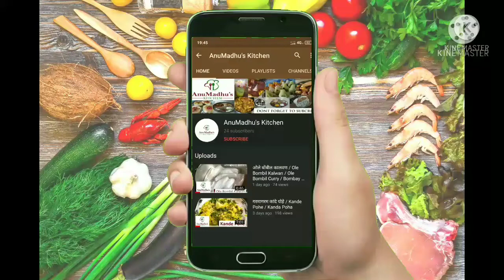दुधीभोपळ्याचे थालीपीठ | Dudhi Bhoplyache Thalipit | Dudhi Bhopla Thalipeeth Recipe in Marathi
दुधी भोपळ्याच्या आयुर्वेदिक औषधी गुणांमुळे त्यास विशेष महत्त्व प्राप्त झाले आहे. यात लोह, कॅल्शियम, फॉस्फरस व अन्य खनिजे तसेच क जीवनसत्व असतात.
दुधीभोपळ्याचे थालीपीठ कसे बनवायचे ते आपण ह्या रेसिपी मध्ये शिकणार आहोत.
दुधीभोपळ्याचे थालीपीठ रेसिपी तुम्ही नक्की बनवून बघा आणि तुमचे अभिप्राय Comments box मध्ये कळवा 😊.

* दुधीभोपळ्याचे थालीपीठसाठी लागणारे साहित्य:
१. १ दुधी भोपळा
२. १ वाटी (मोठी) गव्हाचे पीठ
३. १/२ वाटी तांदळाचे पीठ
४. १/२ वाटी बेसन
५. २ कांदे
६. १/२ टीस्पून हळद
७. २ टीस्पून लाल तिखट
८. १ टीस्पून धने पावडर
९. २ टीस्पून तीळ
१०. १ टीस्पून ओवा
११. १ टीस्पून जिरे पावडर
१२. कोथंबीर
१३. चवीनुसार मीठ